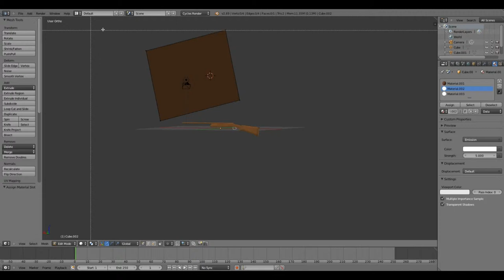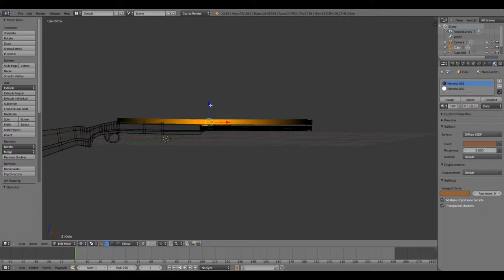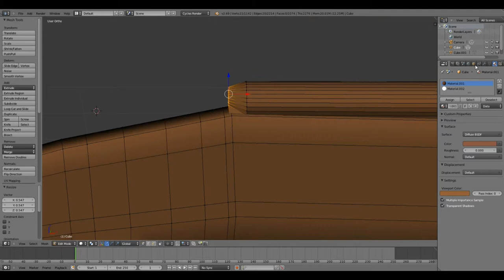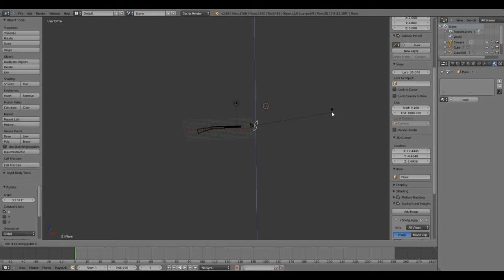Longfowler Shotgun - Blender - Part 2/2